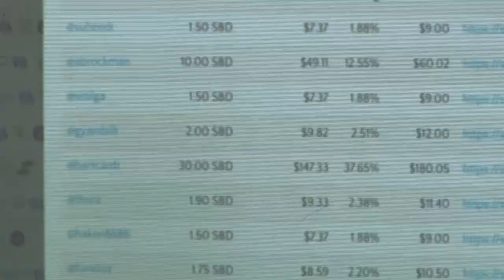12 02 2018 Jean Luc van Charante organiseert Steemit bijeenkomst